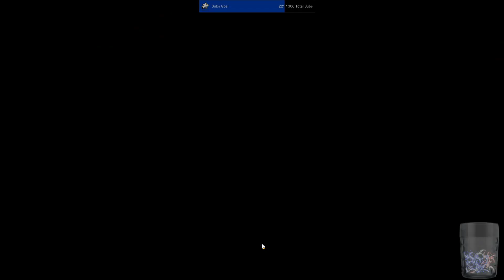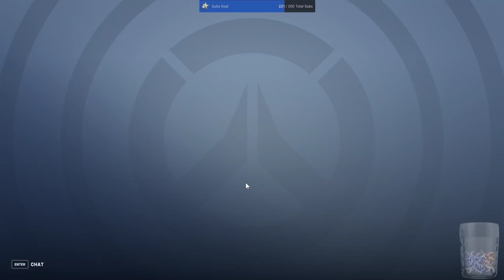Overwatch 2 | Season 2 | Ana 18-3 + 10k healing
Children, behave.